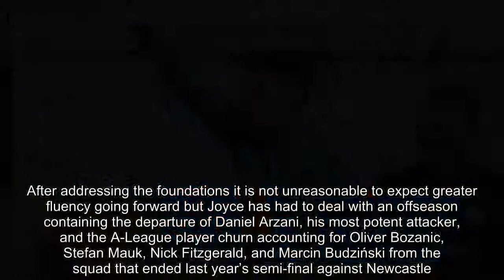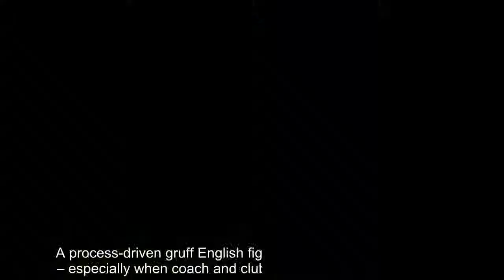Bruno Fornaroli uproar prompts unlikely crisis at Melbourne City | Jonathan Howcroft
Melbourne City are in a pickle. “Unrest among fans [is] unlike anything we’ve seen in the Melbourne City era,” announced the club’s officially endorsed supporter group on Thursday. Protests are threatened for Sunday evening’s home fixture against Newcastle Jets. “Warren Joyce can sit on a cactus” wrote one disgruntled fan.  Joyce is in the crosshairs for dropping fan favourite Bruno Fornaroli. Anger is amplified by the reasons for Fornaroli’s demotion remaining unclear. Some media reports indicate the Uruguayan’s skinfolds are of concern while stories are also circulating that an aborted preseason transfer to Sydney FC has led to a breakdown in the relationship between player and club. Joyce himself has refused to address the specifics, speaking only in generalisations around standards and consistency in a bid to illustrate the maxim that no player is bigger than the club.  This is the latest in a series of bold and often unpopular decisions. Employed as a change agent, during his 17-months in charge Joyce has jettisoned other high-profile players and staff in his attempt to reset the culture of a men’s team that has meandered without clear intent or identity since inception. How he and the club address this latest challenge will define his tenure.  Winning would help, of course, but Joyce already has the highest win percentage of any Heart or City coach. In his debut season he steered City to a club record third on the A-League ladder and secured a record-equalling tally of league victories – matching the high-water mark of the Aaron Mooy-inspired 2015-16 campaign. This season City have begun with two wins and a draw from their opening five matches (three of which have been away from home), including a derby win against reigning champions Melbourne Victory. By the most basic of measures this is an unlikely crisis.  Style of play is a stick used to beat Joyce, and there is no question City are often a stodgy proposition, the perception of which is not helped by selections that betray an aversion to risk. But again Joyce perhaps warrants some slack. Last year, for example, was one of defensive recalibration and it ended with City conceding the fewest goals in their history.  After addressing the foundations it is not unreasonable to expect greater fluency going forward but Joyce has had to deal with an offseason containing the departure of Daniel Arzani, his most potent attacker, and the A-League player churn accounting for Oliver Bozanic, Stefan Mauk, Nick Fitzgerald, and Marcin Budziński from the squad that ended last year’s semi-final against Newcastle. Then on the eve of the season key recruit Michael O’Halloran was ruled out for an extended period.  These day-to-day issues are compounded by the legacy of a club that has underperformed throughout its existence and how that juxtaposes with th